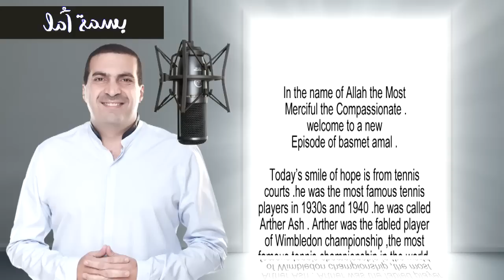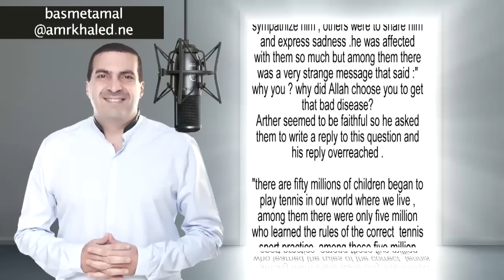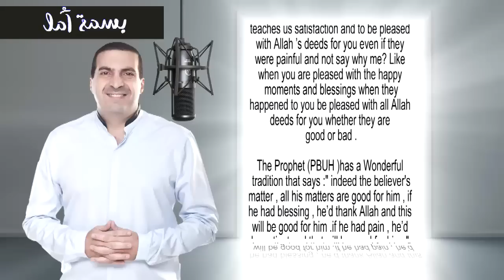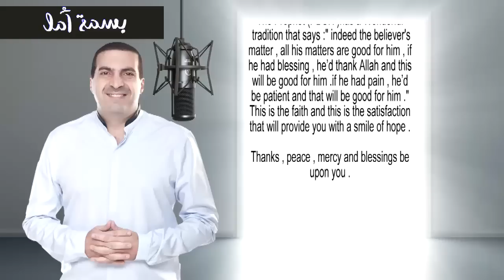A Smile of Hope - Arthur Ashe Story | بسمة أمل - قصة آرثر آش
بسمة أمل - قصة آرثر آش
A Smile of Hope - Arthur Ashe Story

قال رسول الله صلى الله عليه وسلم ( عجباً لأمر المؤمن إن أمره كله خير وليس ذاك لأحد إلا للمؤمن إن أصابته سراء شكر فكان خيراً له وإن أصابته ضراء صبر فكان خيراً له ) .. زى ما بيجيلك الخير وتفرح بيه برضه لما يجيلك الحزن اعرف ان فيه خير وارضى كمان بيه